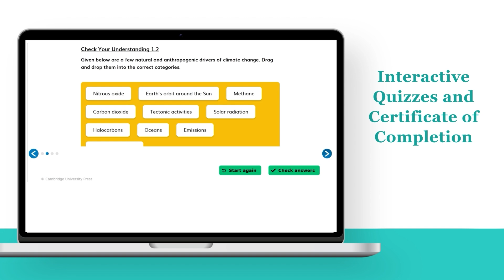Introduction to Cambridge Climate Quest Version Pakistan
Cambridge University Press & Assessment, in collaboration with Cambridge Zero, is introducing Climate Quest Pakistan — a pioneering initiative designed to build basic climate literacy among secondary school learners. Cambridge Climate Quest is a two-and-a-half-hour free online course that will be available to all learners enrolled in all educational boards across Pakistan.
The ambition is for Cambridge Climate Quest to reach learners across the country. This is an educational programme that provides learners from class 8 through to 12 with a basic awareness of climate change issues.
 To make the content more locally relevant, we have collaborated with Lahore University of Management Sciences (LUMS) to ensure the programme reflects Pakistan’s unique climate context and challenges.
The programme offers learners an opportunity to explore both global and Pakistan-specific climate issues, helping them understand the science, consequences, and policy responses to climate change. Students will engage with real-world examples such as the 2010 floods, 2017 heatwaves, and rising air pollution, while also exploring the country's National Climate Policies, Protected Areas, and Flood Protection Plans.
The programme is fully free, online, and accessible to students enrolled in all educational boards across Pakistan.